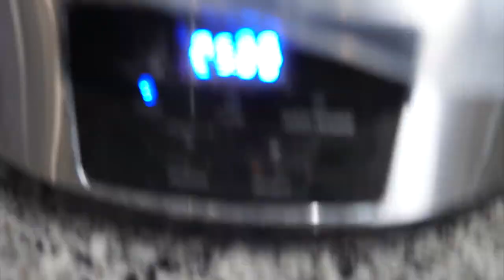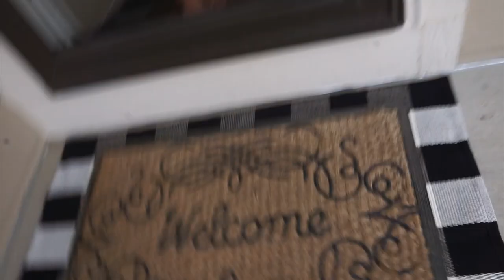Life Update - Whats going on | TheTerrasAdventures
Hello!

This video is kind of just a life update on whats been going on.

F A C E B O O K: Ruthe Terra Blog
S N A P C H A T : Rutheee
Amazon Favorites
SHOP MY CLOSET ON POSHMARK: Poshmark.com/closet/ruthedourado

Link to teether

Link to rug